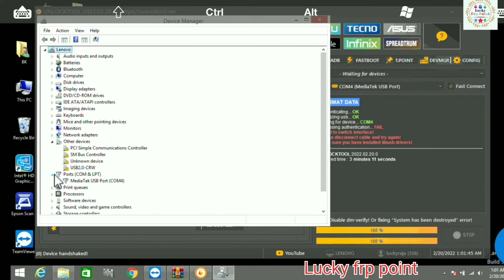Tecno spark 7 possword unlock and frp remove by unlocktool